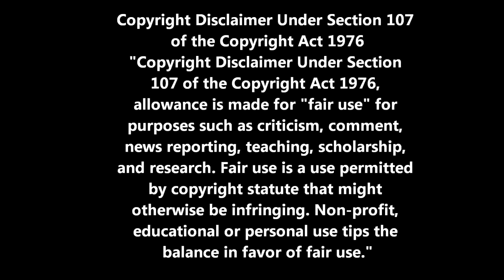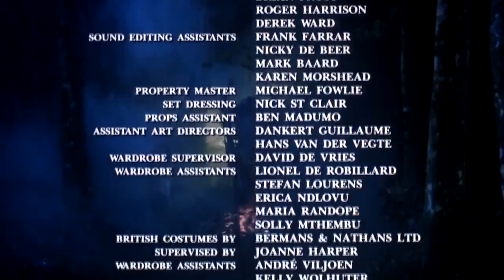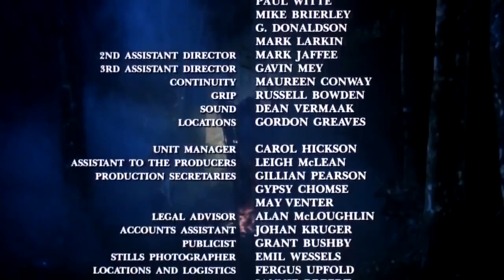Shaka Zulu 03 Miniserie de TV 1986